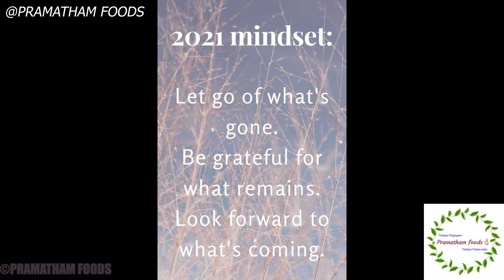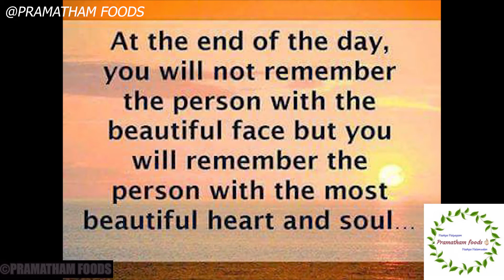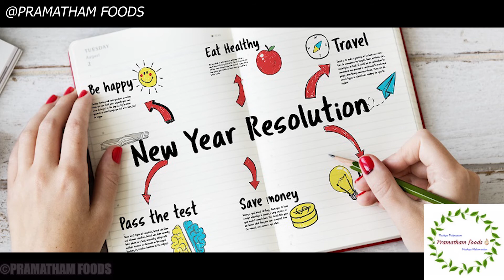New year 2021 Resolutions || Happy new year 2021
We wish you happy new year 2021 from  bottom of our heart. Let us  welcome with full of joy and happiness. Let this year bring peace ,joy and happiness .we presented this video with many positive thoughts and new year resolutions . We should follow the wordings in our life.